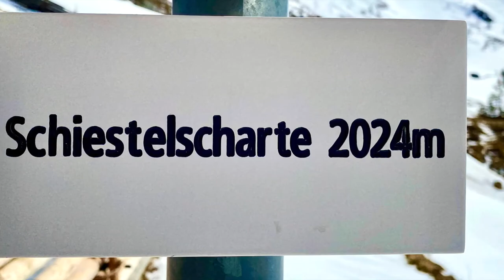Millstätter See Nockalm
Ein Kurzfilm über die Nockalmstraße